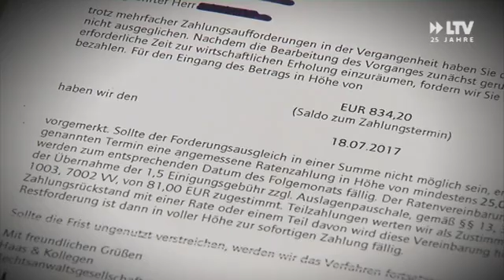Namensduplizität - 04.08.2017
Zwei unterschiedliche Menschen, ein und derselbe Vor- und Nachname. Namensduplizität nennt sich das und kommt in einem Land mit mehr als 80 Millionen Einwohnern relativ häufig vor.